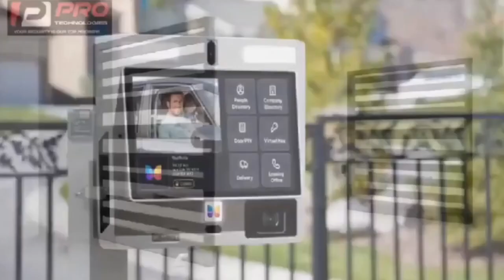Prophet Dr Kofi Oduro explain how should marriage